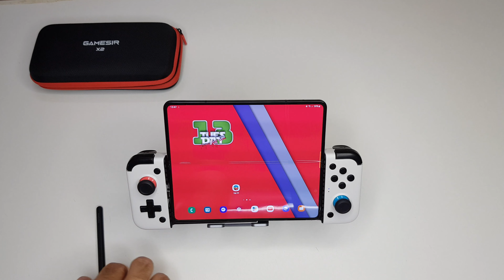The Legend of Zelda Breath of the Wild Android Nintendo Switch EGG NS Emulator 4K Samsung Z FOLD 4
The Legend of Zelda Breath of the Wild EGG Nintendo Switch EGG NS Android Emulator 4K Samsung Galaxy Z FOLD 4